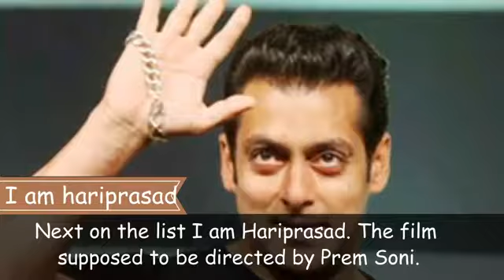7 upcoming movie salman khan ____- salman khan new moviez on 2018 and 2019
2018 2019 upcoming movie